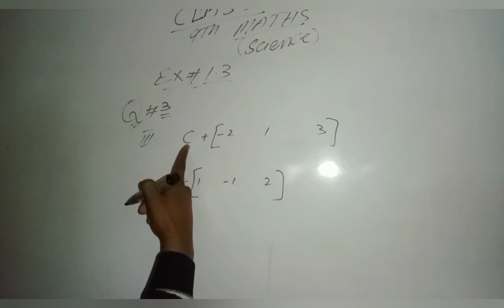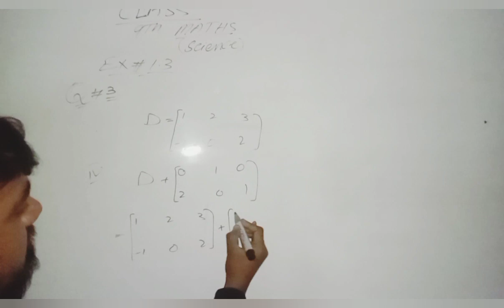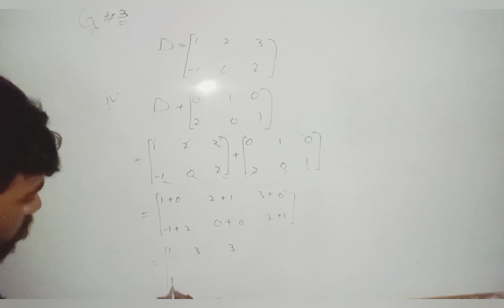class 9th math (science) Ex#1.3 question 3 part (3,4)